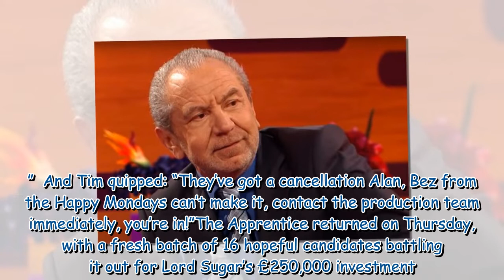'It's been ages!' Lord Sugar mocked over 'desperate' plea to Graham Norton to get on show